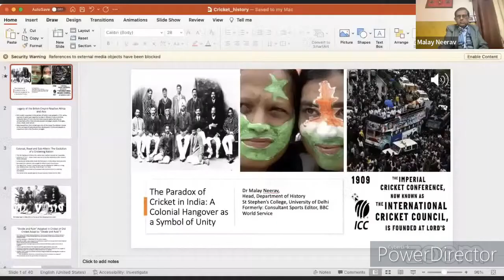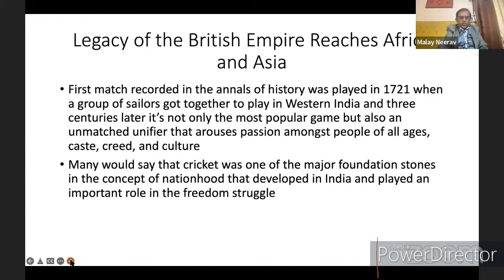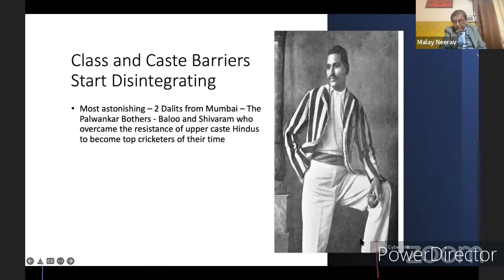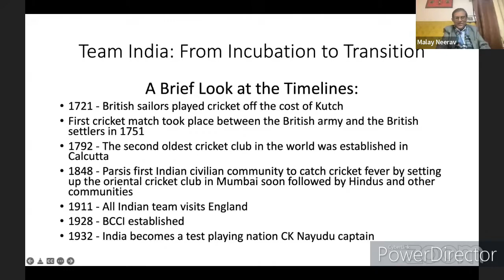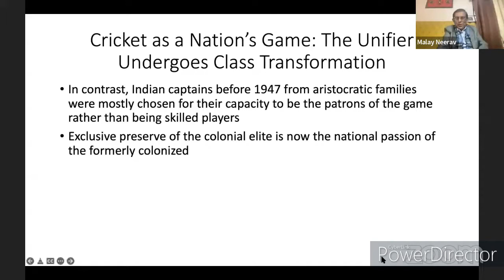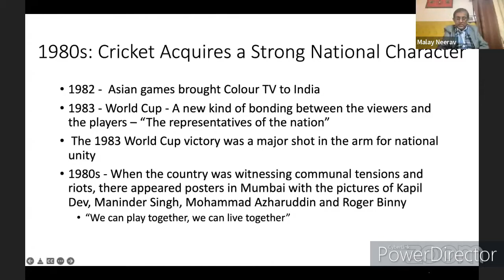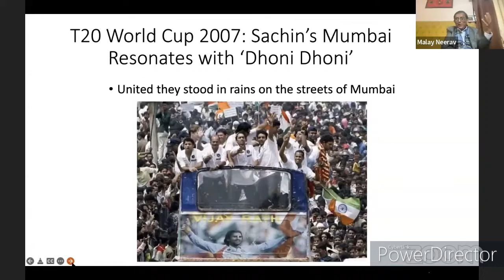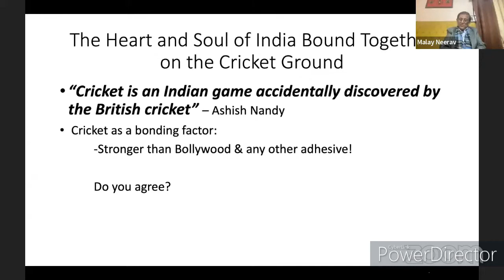Webinar on Cricket by Dr. Malay Neerav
SHASHWAT : The History Society,
History Department of  Satyawati College

''𝙏𝙝𝙚 𝙥𝙖𝙧𝙖𝙙𝙤𝙭 𝙤𝙛 𝘾𝙧𝙞𝙘𝙠𝙚𝙩 𝙞𝙣 𝙄𝙣𝙙𝙞𝙖: 𝘼 𝙘𝙤𝙡𝙤𝙣𝙞𝙖𝙡 𝙝𝙖𝙣𝙜𝙤𝙫𝙚𝙧 𝙖𝙨 𝙖 𝙨𝙮𝙢𝙗𝙤𝙡 𝙤𝙛 𝙪𝙣𝙞𝙩𝙮''

𝙎𝙥𝙚𝙖𝙠𝙚𝙧 :- 𝘿𝙧. 𝙈𝙖𝙡𝙖𝙮 𝙉𝙚𝙚𝙧𝙖𝙫
{𝙲𝚛𝚒𝚌𝚔𝚎𝚝 𝙰𝚗𝚊𝚕𝚢𝚜𝚝 & 𝚌𝚘𝚖𝚖𝚎𝚗𝚝𝚊𝚝𝚘𝚛}
𝙳𝚎𝚙𝚊𝚛𝚝𝚖𝚎𝚗𝚝 𝚘𝚏 𝚑𝚒𝚜𝚝𝚘𝚛𝚢
𝚂𝚝. 𝚂𝚝𝚎𝚙𝚑𝚎𝚗'𝚜 𝙲𝚘𝚕𝚕𝚎𝚐𝚎

➡️ 𝘿𝙖𝙩𝙚 :- 31 January 2022 (Monday)

➡️ 𝙋𝙡𝙖𝙩𝙛𝙤𝙧𝙢 :- Zoom + Youtube Live

🤟 𝗢𝘂𝗿 𝗦𝗵𝗮𝘀𝗵𝘄𝗮𝘁 𝗛𝗶𝘀𝘁𝗼𝗿𝘆 𝗦𝗼𝗰𝗶𝗲𝘁𝘆 have official social media pages in which we provide information related College, department, society work and many more.

Team Shashwat